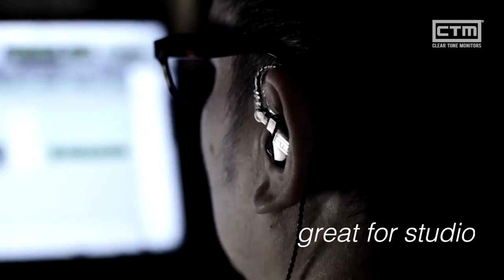CTM CE320 3-driver earphones - Born to be heard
Meet the CE320 an astonishing high fidelity earphone with a deep and clear bass provided by its 3 Balanced Armature Drivers. A truly reliable universal-fit reference created to match your lifestyle on and off stage.